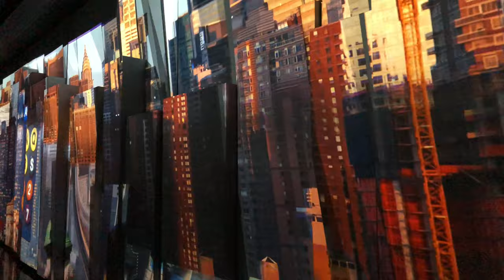[4K] One World Trade Center | 102nd Floor Observation Deck Complete Tour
Experience the grandeur of New York City from the lense of the One World Trade Center. In this condensed tour, you will go from immersive elevator ride to the 'See Forever Theater', and finally to the breathtaking views on the 102nd Floor. An experience like no other, this is the One World Trade Center...